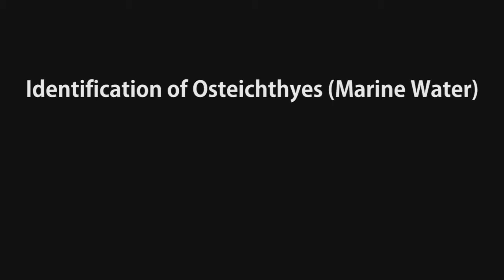Identification of Osteichthyes (Marine Water)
This video Describe about the identifications of some fishes which is mentioned on the M.Sc. Syllabus of fisheries (2013-14) of National university of Bangladesh. Specimen are from department of zoology, Rajshahi college.